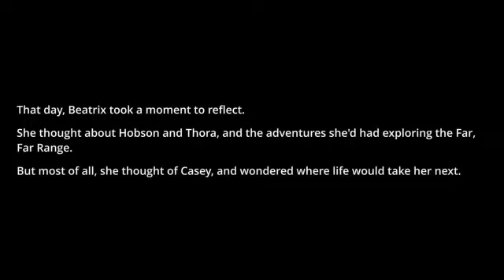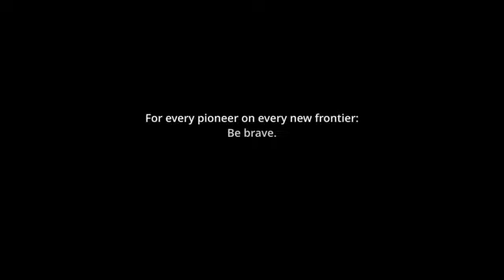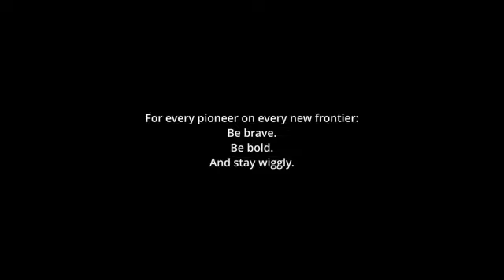Slime Rancher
Nice to see all of you